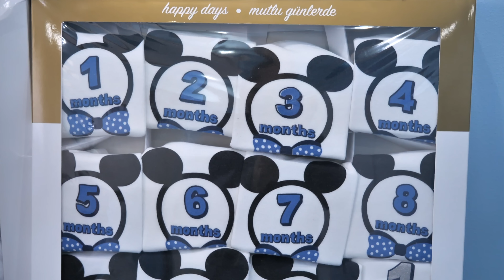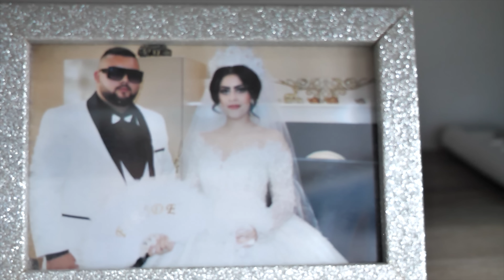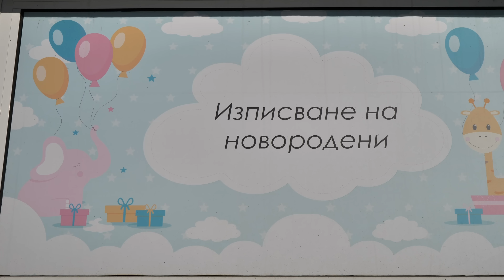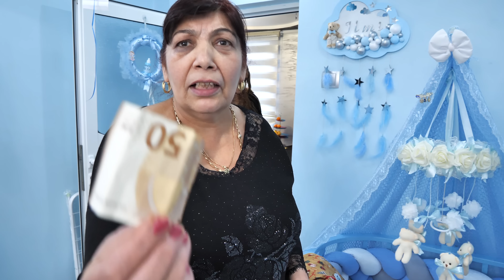Добре дошло бебе Илми 4К 2022 11